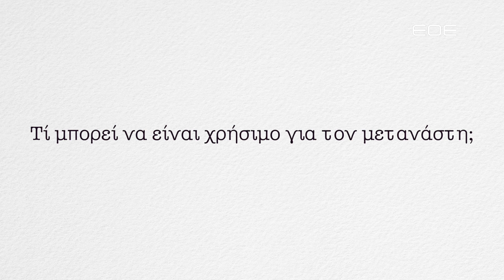Μετανάστευση - Συμβουλές S01E15 HD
Δυο λόγια για τη μετανάστευση. Τι μπορεί να είναι χρήσιμο για το μετανάστη;
Παρουσίαση: Ευάγγελος Κατσιούλης, Ψυχίατρος, Ψυχοθεραπευτής
Εκπομπή: Συμβουλές
Επεισόδιο: S01E15
Τηλεοπτικός σταθμός: Εγνατία TV
Ημερομηνία: 18/02/2016
Τοποθεσία: Θεσσαλονίκη
Γλώσσα: Ελληνική